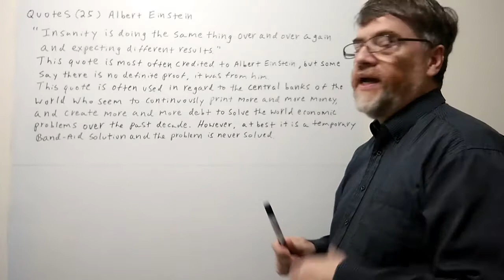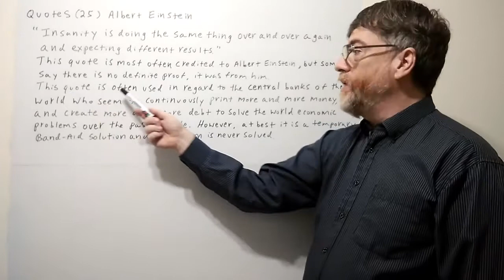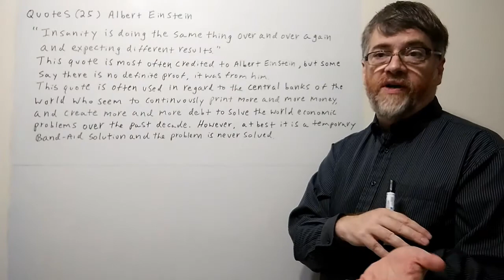Tutor Nick P Quotes (25) Albert Einstein - Insanity Is ...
'Insanity is doing the same thing over and over again and expecting a different result.' This quote is most often credited to Albert Einstein. It literally means it is crazy to  the same thing over and over again and it expect it to finally work. You can use the captions to view all the words in this quote.